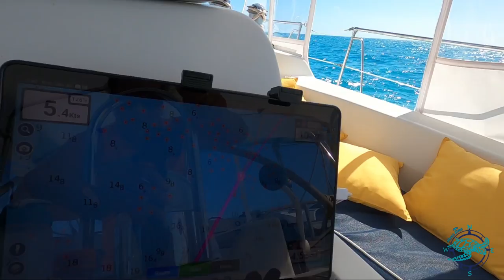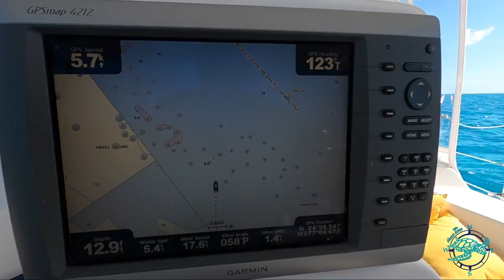Chase'n Tail🤿 Diving into the Exuma Chain ~ Sailing Honu Time S4E3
Chase’n Tail 🤿Diving into the Exuma Chain

It’s time to discover all that the Exuma’s has to offer. Every Cay we pop into seems to have something special to offer. Whether it’s iguanas at Allens or lobsters at Long, we are soaking it in.

It funny and strange to be in an area like this. We just wake up in the morning and say “babe what do you want to see today?” Then our day unfolds from there.

We feel so grateful and blessed to have this opportunity that we worked so hard to make happen, and for the moment the world is our oyster…or lobster!

BTW It's amazing what you can learn from YouTube videos. We had no clue how to clean a lobster properly. thanks to @LandsharkOutdoors for the best (we think) how to videos on fish processing. But they always say the right tool makes the job easier @DexterOutdoors knives are the best we have come across.

💙Thank you for being here, for watching and supporting our channel💙 We love sharing our adventures and connecting with you. It’s the best! We wouldn’t want it any other way.

We really appreciate you for watching all the way to the end. Please let us know if there is anything you would like to see more of, if you have any questions, or just say “Hi” We love hearing from you.

Thank you all for your support  - It really means so much 💙